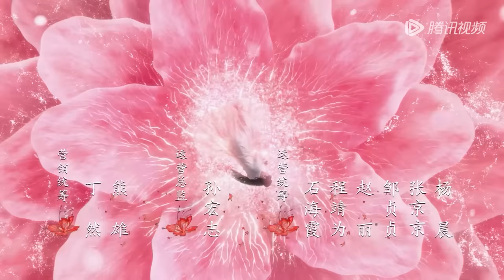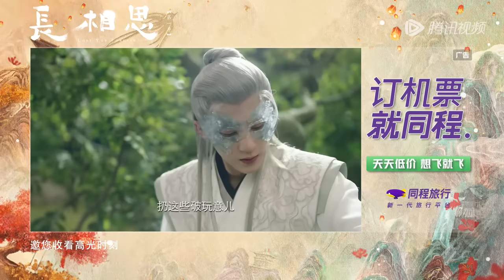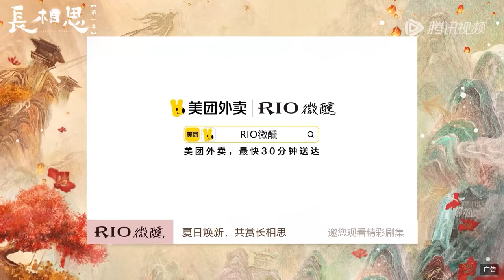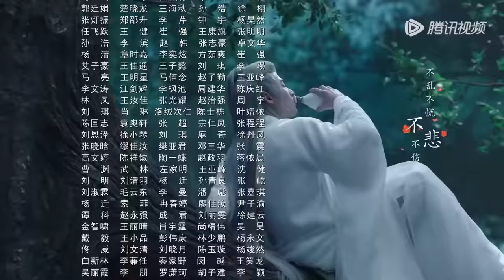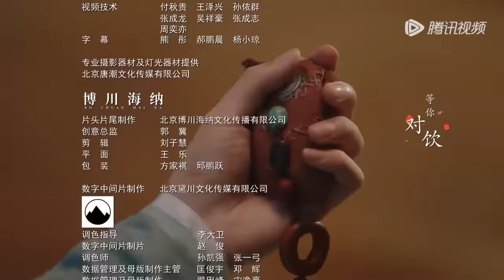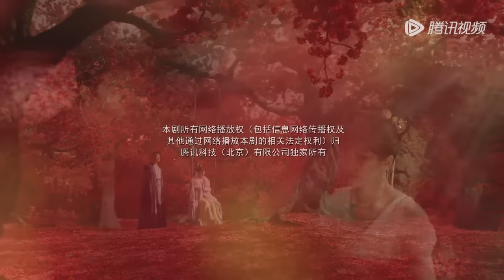ENG SUB【长相思 第一季 Lost You Forever S1】EP04 玟小六趁机教训海棠，叶十七在关键时刻消失 | 腾讯视频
❗欢迎购买WeTV APP会员，更能抢先观看《长相思 第一季》会员集数，享受高清无广告多语种字幕完整版！

☞会员7月24日起每周一至三抢先看两集(首周连更五天)；非会员每周一至五18点观看1集
《长相思 第一季》大荒内，人、神、妖混居，西炎、辰荣、皓翎三国鼎立。流落大荒的皓翎国王姬玖瑶（小夭）历经百年颠沛之苦，不但失去了身份，也失去了容貌，在清水镇落脚，成为了“无处可去、无人可依、无力自保”的玟小六。他悬壶为生恣意不羁。曾与小夭青梅竹马的西炎国王孙玱玹去了皓翎国做质子，即使寄人篱下、隐忍蛰伏，为了寻找小夭走遍大荒，来到清水镇。清水镇的日子平淡温馨，玟小六意外救了垂危的青丘公子涂山璟，朝夕相处中二人情愫渐生；玟小六又与九头妖相柳不打不相识，惺惺相惜结为知己。玟小六和玱玹相见不相识，几经波折，才终与玱玹相认，恢复王姬身份。为了一统天下，玱玹舍私情要王座，相柳守义战死、小夭帮助玱玹完成大业后，与涂山璟隐逸江湖。思而不得的玱玹将所有精力都放在了治理国家上，因为他知道，只要天下太平，他的小夭就能够幸福安康。

00:00 Download "WeTV/Tencent Video (for The US)" APP Watch More Episodes
01:00 Join Membership Watch Full in Advance